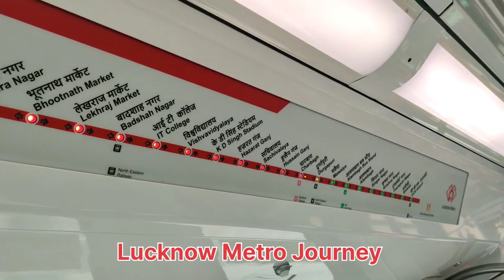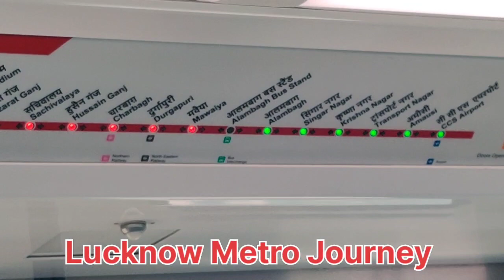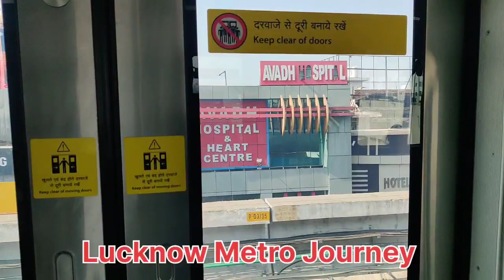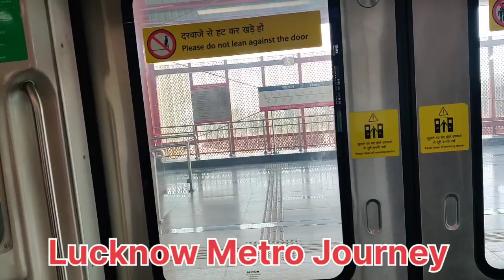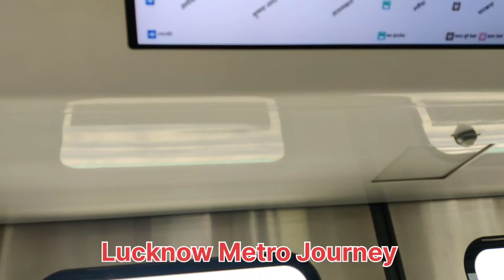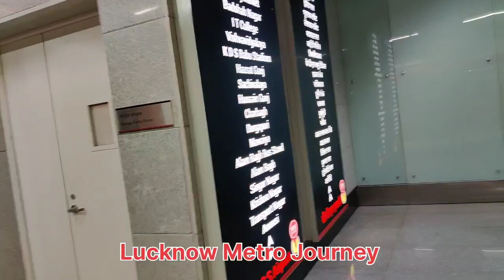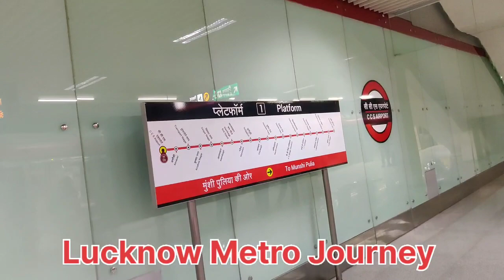Lucknow Metro Journey लखनऊ मेट्रो की यात्रा